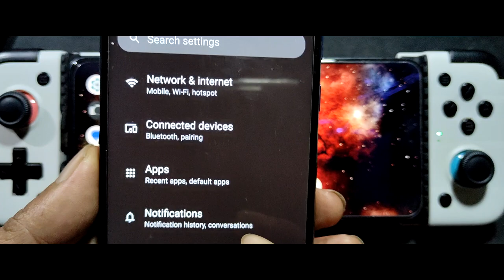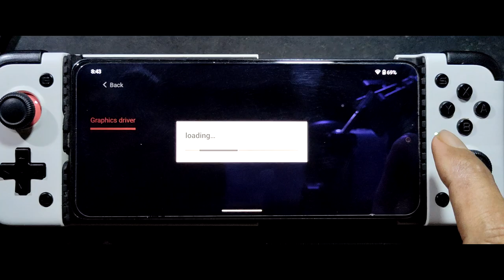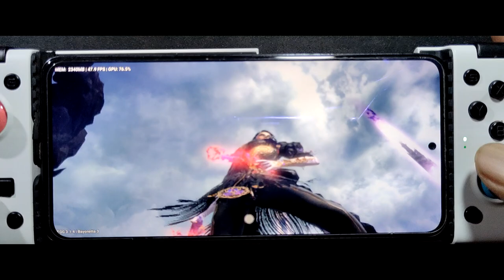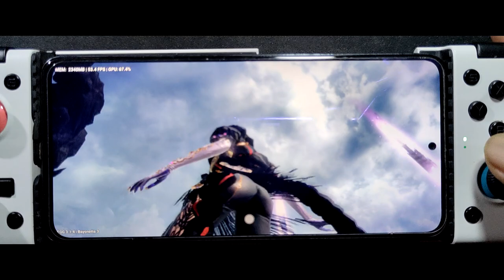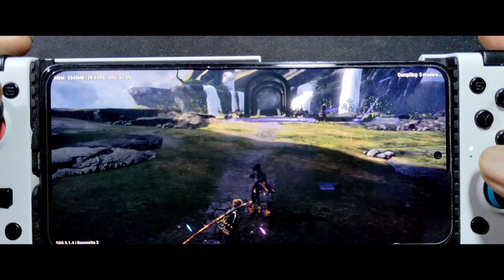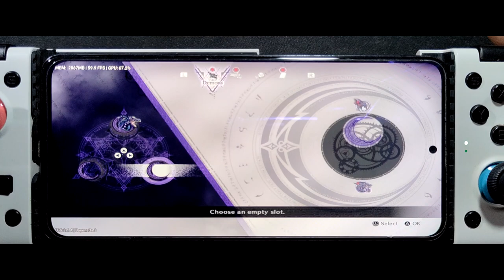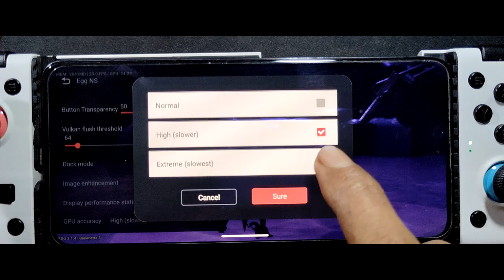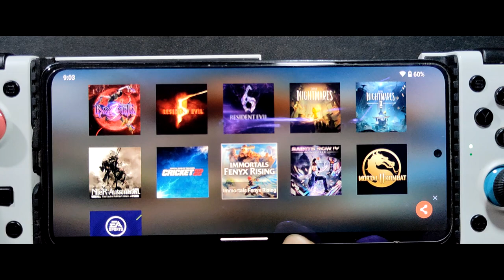Bayonetta 3 on Android | egg NS 3.1.4 | Poco F3 SD 870